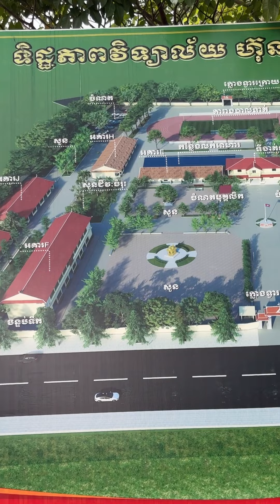សម្តេចមហាបវរធិបតី ហ៊ុន ម៉ាណែត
សម្តេចមហាបវរធិបតី ហ៊ុន ម៉ាណែត ៖ រសៀលម្សិលមិញ ខ្ញុំបានឆ្លៀតចូលវិទ្យាល័យហ៊ុនសែនតាខ្មៅ បន្ទាប់ពីទទួលបានសំណូមពររបស់ក្មួយៗសិស្សានុសិស្ស និងលោកគ្រូអ្នកគ្រូ ពាក់ព័ន្ធនឹងការខ្វះខាតថ្នាក់រៀន ដោយសារចំនួនសិស្សមានការកើនឡើងច្រើន។  ម្យ៉ាងទៀតក៏ចង់ចូលមើលវិទ្យាល័យនេះ ដែលខ្ញុំធ្វើដំណើរឆ្លងកាត់រៀងរាល់ពេលទៅធ្វើការ រយៈពេលជាង១ឆ្នាំមកហើយ។

បន្ទាប់ពីបានចុះពិនិត្យជាក់ស្តែង នូវសំណូមពរ និងបានពិភក្សាគ្នាជាមួយនឹងលោកនាយកសាលា ខ្ញុំបានសម្រេចផ្ដល់ជូននូវអគារសិក្សា១ខ្នង កម្ពស់៣ជាន់ ស្មើនឹង ៣០បន្ទប់ ព្រមទាំងផ្តល់ជូននូវឧបករណ៍ សម្ភារៈមួយចំនួនទៀតសម្រាប់បម្រើដល់ការអប់រំ បណ្ដុះបណ្ដាលដល់សិស្សានុសិស្សនៃវិទ្យាល័យហ៊ុនសែនតាខ្មៅនេះ ដែលបច្ចុប្បនមានសិស្សសរុបប្រមាណជាង ២ ៣៥១ នាក់ ដោយរំពឹងថានឹងកើនឡើងបន្ថែមទៀតនៅឆ្នាំខាងមុខ។